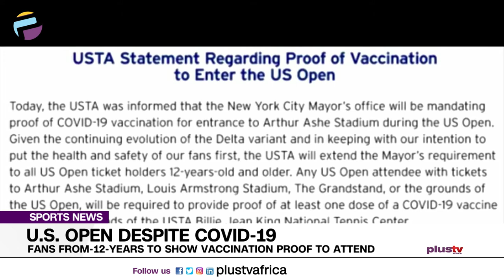U.S. Open Despite COVID-19: Fans From-12-Years To Show Vaccination Proof To Attend | SPORTS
Tennis fans 12 years or older will be required to show proof of a COVID-19 vaccine.